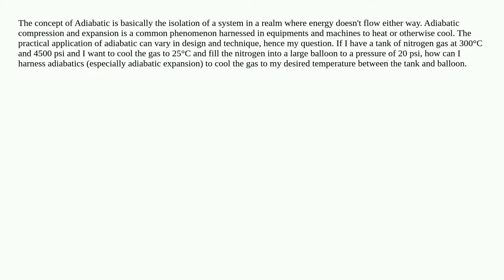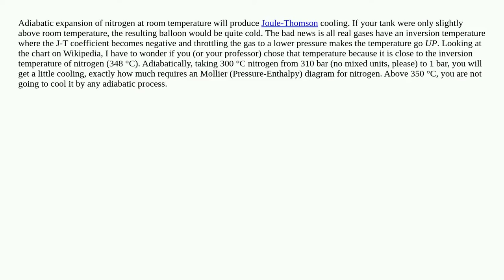Practical Application of Adiabatic processes